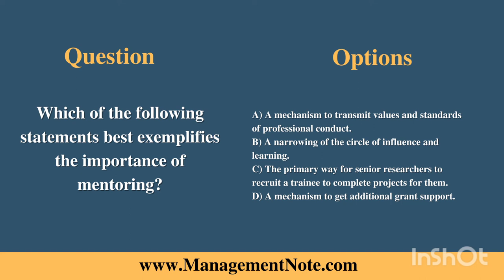Which of the following statements best exemplifies the importance of mentoring?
A) A mechanism to transmit values and standards of professional conduct.
B) A narrowing of the circle of influence and learning.
C) The primary way for senior researchers to recruit a trainee to complete projects for them.
D) A mechanism to get additional grant support.